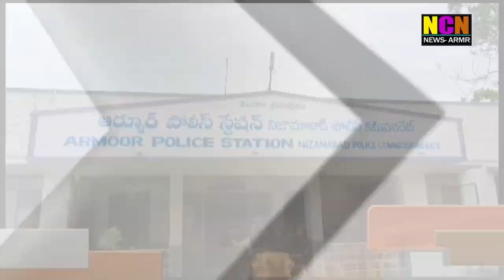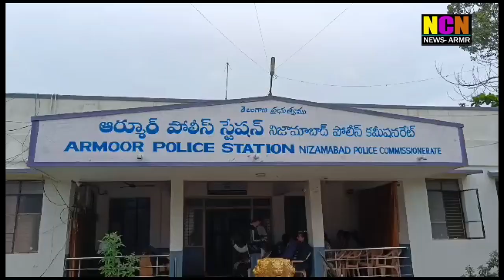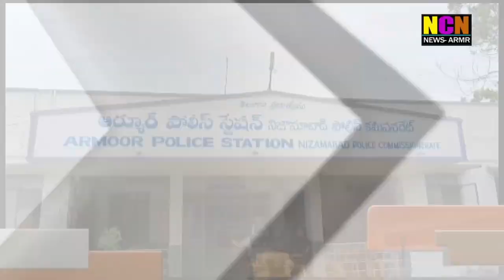NCN NEWS ARMOOR DAILY NEWS 22 07 2023